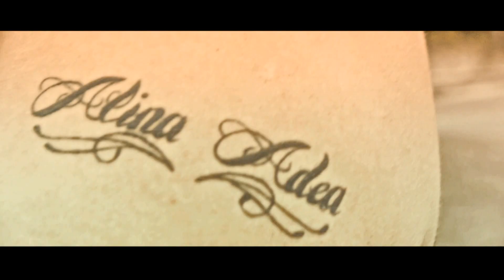BAC feat. dj nagO - AUES STIMMT (OFFICIAL VIDEO)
Der Rapper BAC mit dem Lied AUES STIMMT. Das ganze wurde von dj nagO produziert und von immigrant Cinema verfilmt.

Checkt es ab und teilt realen Schweizer Rap